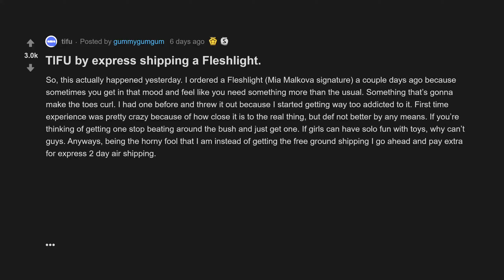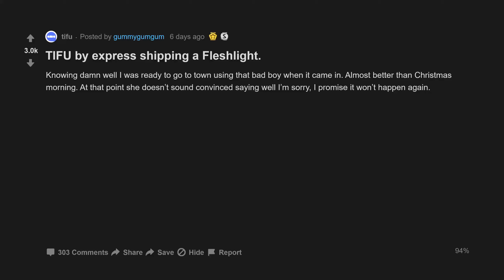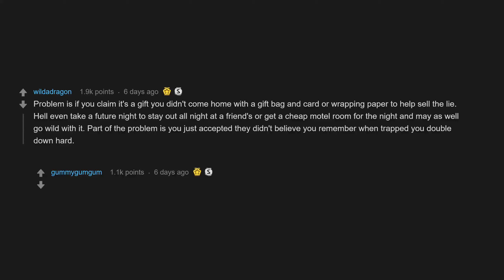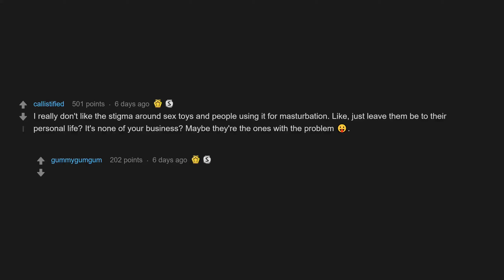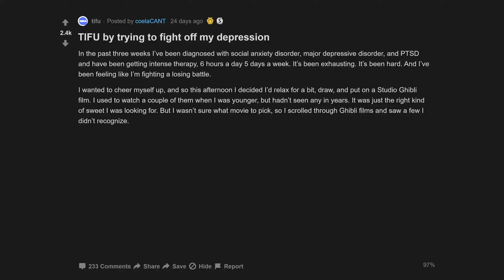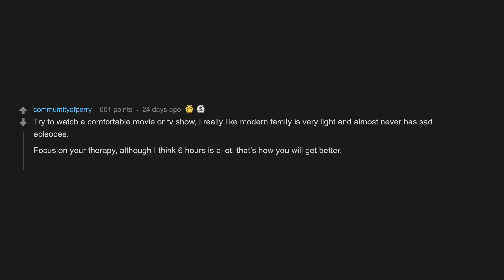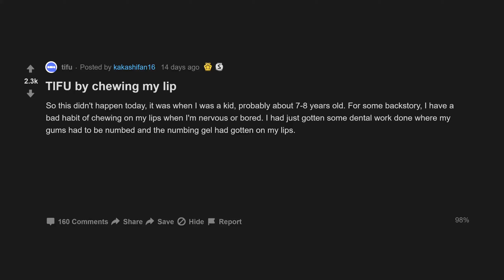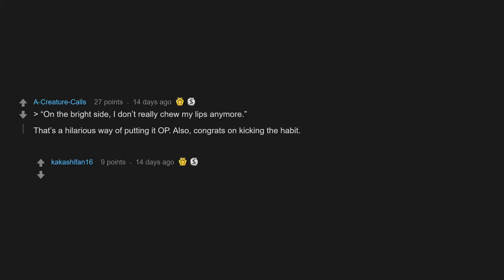TIFU By Express Shipping A Fleshlight. (r/tifu Top Posts | Reddit Stories)